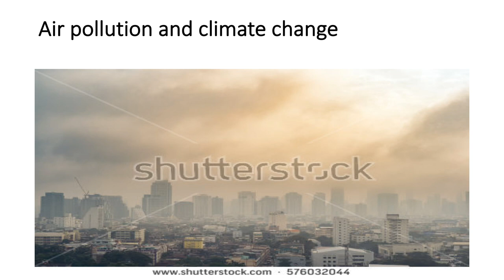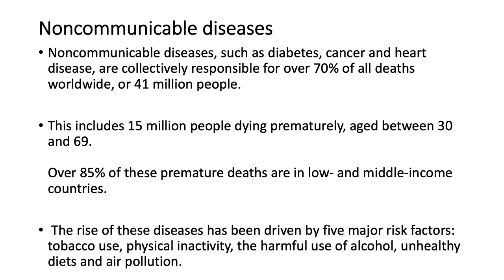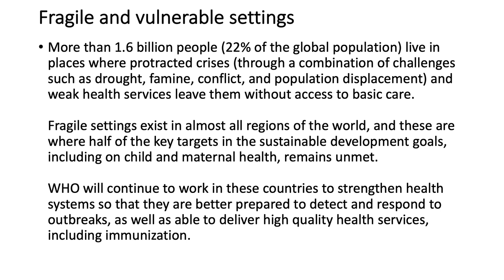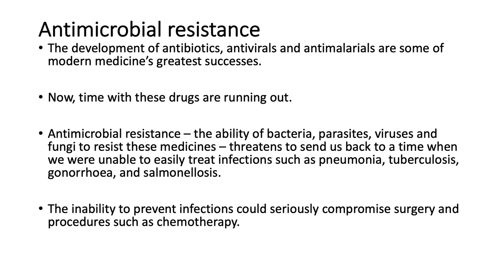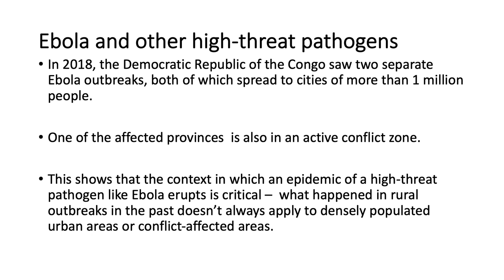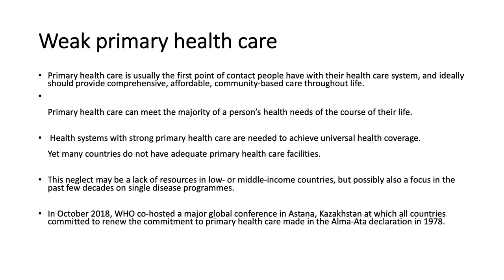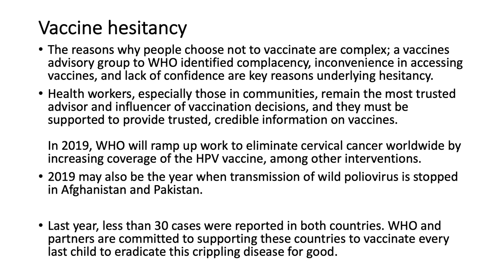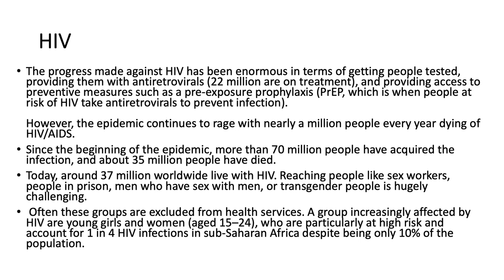Greatest Health Threats of 2019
R we ready for greater Global Health Risk?